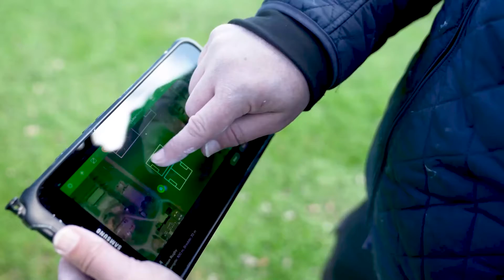STIHL acquires stake in TinyMobileRobots in Denmark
German industrial group STIHL, the world’s leading manufacturer of chainsaw power tools, forestry machinery and robotic lawn mowers for prosumers and professionals, today announced a significant investment in the Danish robotics company, TinyMobileRobots.

STIHL’s robotic lawn mowers share a strong technical kinship with the advanced and fully autonomous line marking robots produced by TinyMobileRobots, which are intended for use in sports fields, road construction, agriculture and more.